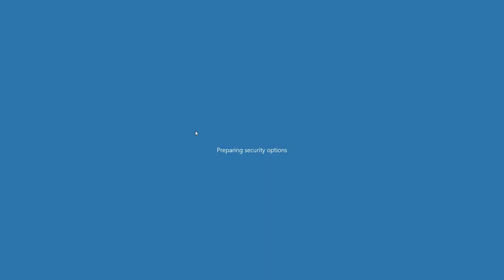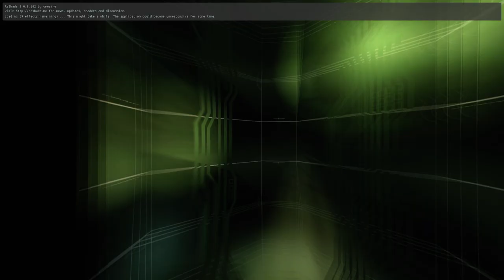SCDA Online - PC (Mouse, fast turn) vs Xbox (Controller, aim bot) 8b USS Wisdom Merc